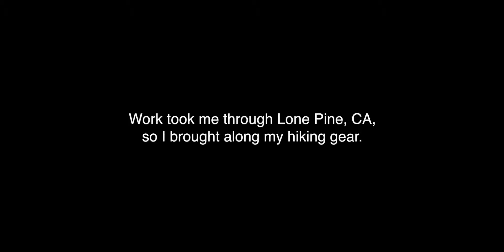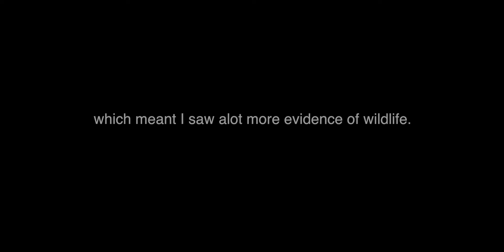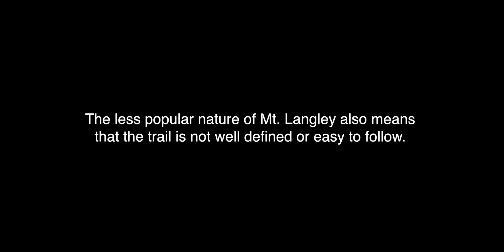Mount Langely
Coldplay, Square One